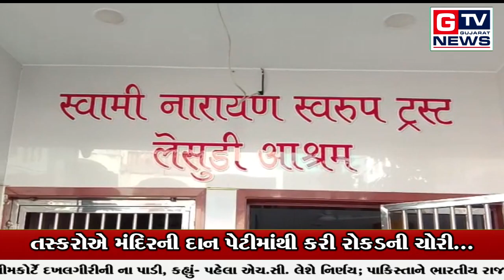સુરત:- તસ્કરોએ મંદિરની દાન પેટીમાંથી કરી રોકડની ચોરી...|| GTV_GUJARAT_NEWS